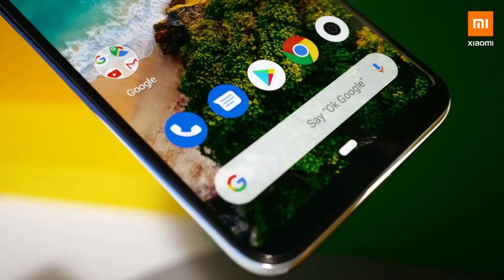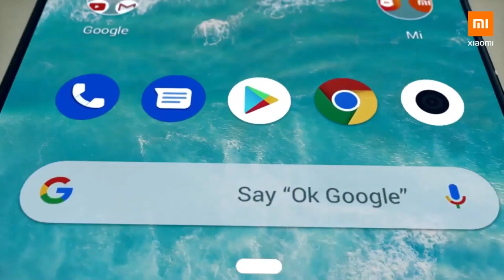Ele CHEGOU!!! XIAOMI MI A3 - MAIS UM QUE VAI VENDER QUE NEM AGUA!!!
A Xiaomi  lançou oficialmente o Xiaomi Mi A3, e vem com configurações que tem tudo pra ser o mais novo queridinho dos brasileiros e ser o mais vendido!
Onde comprar??

AMAZON BR

📱 XIAOMI REDMI NOTE 7
📱 XIAOMI REDMI NOTE 8
📱 XIAOMI MI 8 LITE
📱 XIAOMI MI A3
📱 XIAOMI REDMI NOTE 8 PRO
📱 POCOPHONE F1
📱 XIAOMI MI 9
📱 XIAOMI MI 9 SE
📱 XIAOMI MI9T (REDMI K20)

⭐️Ajude o canal comprando nos links abaixo ⭐️

30 dias Grátis!

📌 PARTICIPE DO NOSSOS GRUPOS DE OFERTAS (BETA)
 OUTRAS INDICAÇÕES:
Vídeo Temporizado:
0:01 -